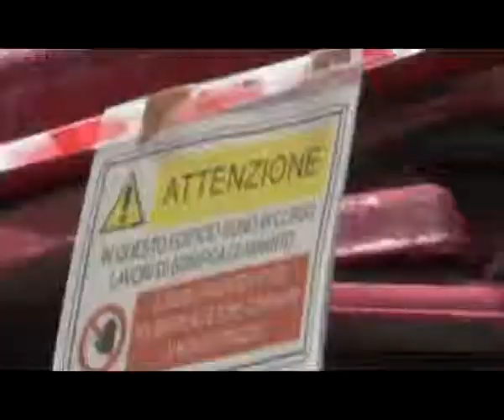L'amianto uccide 4mila persone ogni anno...